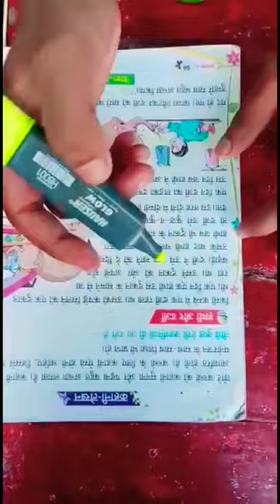Lemon Science experiment with highlighter#shortvideo